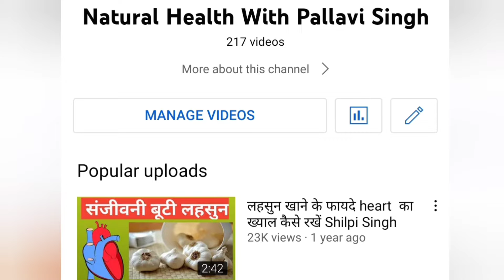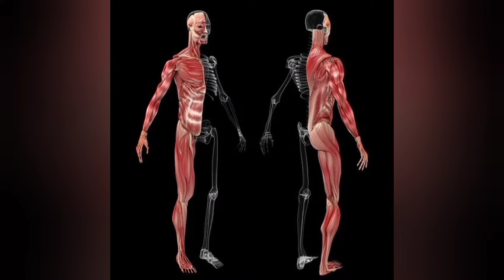क्या टमाटर खाने से किडनी में हो सकती है पथरी? जाने क्या है 🙄पूरी सच्चाई